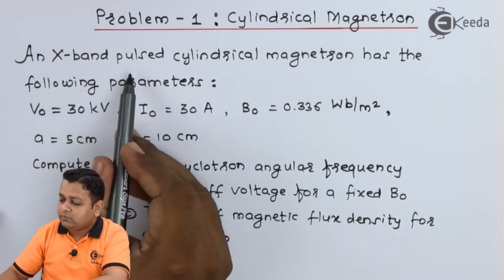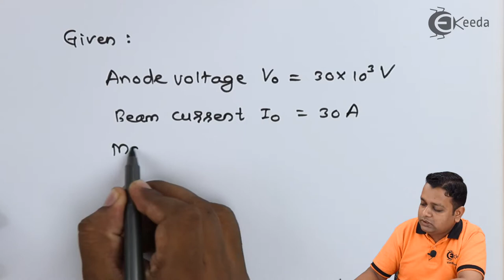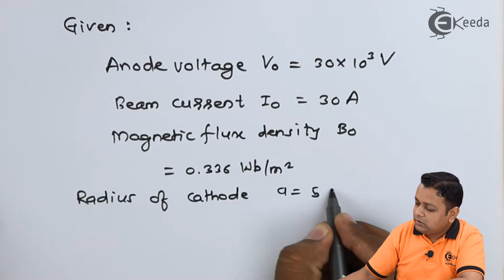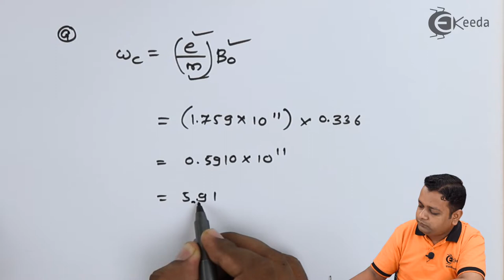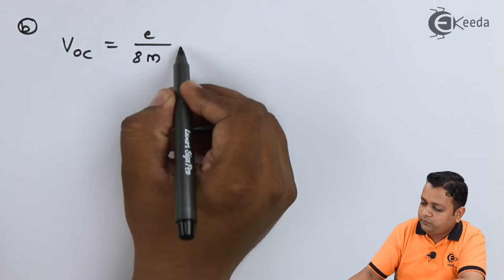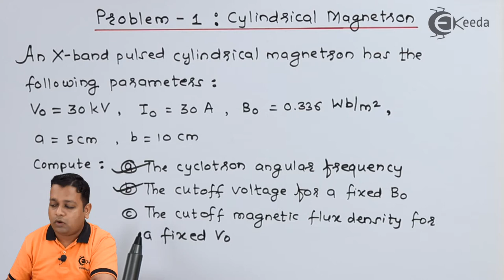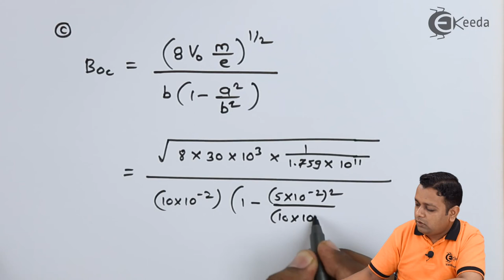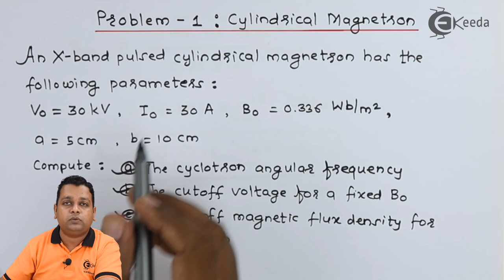Problem 1 Cylindrical Magnetron - Microwave Crossed Field Tubes M Type - Microwave Engineering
Video Name - Problem-1: Cylindrical Magnetron

Chapter - Microwave Crossed Field Tubes M Type

Happy Learning!